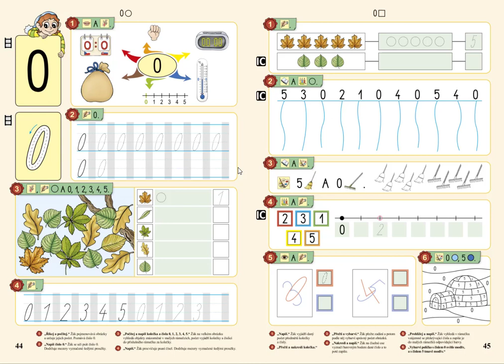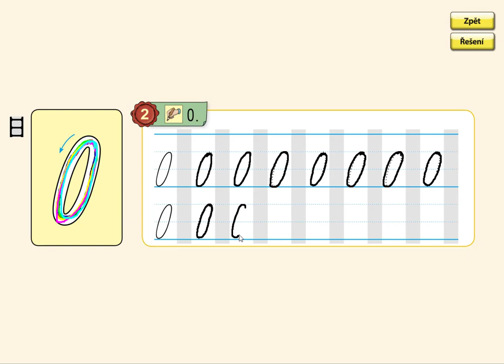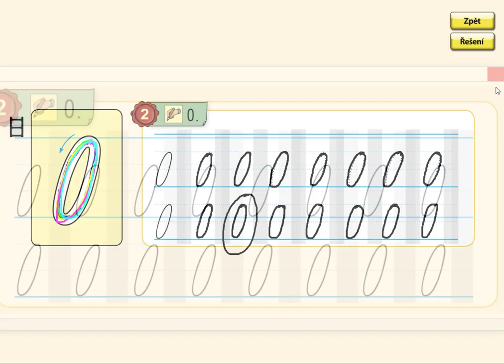Psaní čísla 0, MATÝSKOVA MATEMATIKA 1. DÍL - POČÍTÁME DO PĚTI, str. 44, cv.2